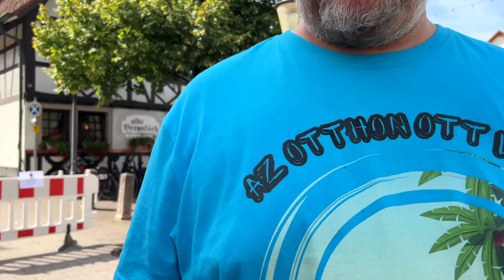Buli van! Falunap a Fekete Erdőben! - Vasárnapi városnézés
Európát járjuk a saját magunk építette lakóautónkkal, Boxival, 2021 óta. Hogy ne csak az autópályáról szóljon ez az út, megállunk minden országban megnézni pár érdekességet. Bemutatjuk magát az utazást, milyen kihívásokkal kell szembenéznünk út közben, hogy találunk szállás, mi minden történt velünk, és bemutatjuk a városokat is, amiket felkerestünk az út során.

Tartsatok velünk!
Pufi, Nyufi  és a kis Goofy kalandjai

Ha tetszett a videónk, akkor kérlek, dobjatok egy likeot és IRATKOZZATOK FEL TI IS , így további videókat, vlog bejegyzéseket láthattok tőlünk mindenről, ami lakóautó, utazás,  és persze a kis Goofy kalandjai